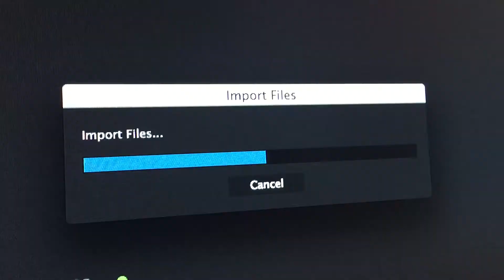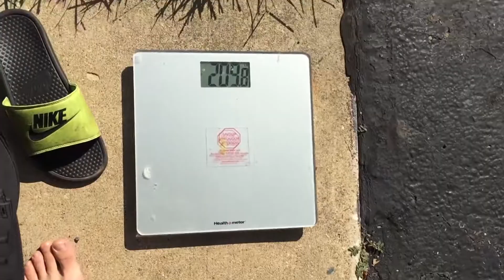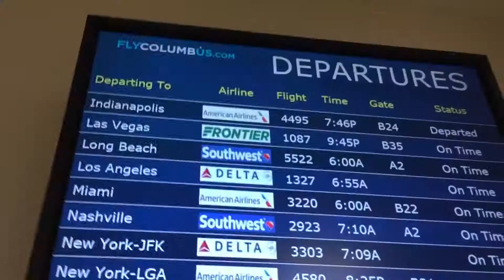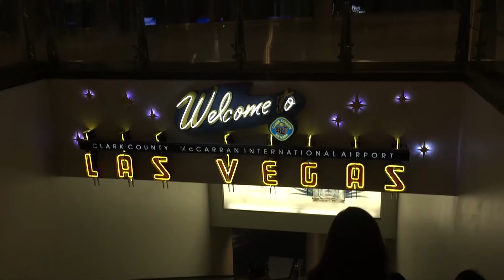Interbike Trip - DAY 1! Getting to Vegas!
Day one of our interbike adventure! Our awesome friends Amanda and Brooke drove us all the way to Columbus to the airport, then we flew to Vegas and got our hotel.
Let the interbike trip begin!!!